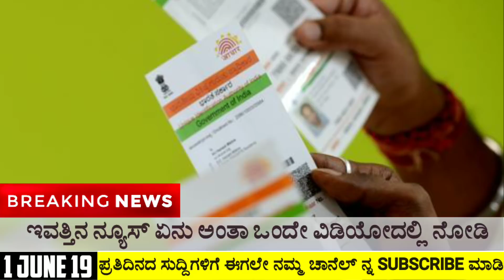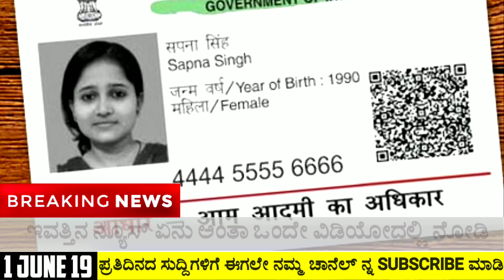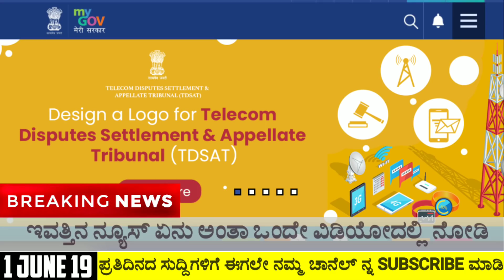1 ಜೂನ್ 2019 ಇವತ್ತಿನ ಮುಖ್ಯ ಸಮಾಚಾರ ಹೊಸ ಸುದ್ದಿಗಳು | ಎಲ್ಲರ ಅಕೌಂಟ್ ಗೆ 50,000 |Bank Account | Online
ಇವತ್ತಿನ ಮುಖ್ಯ ಸಮಾಚಾರ ಏನು ಅಂತಾ ಪೂರ್ತಿ ವಿಡಿಯೋ ನೋಡಿ ತಿಳಿದುಕೊಳ್ಳಿ.